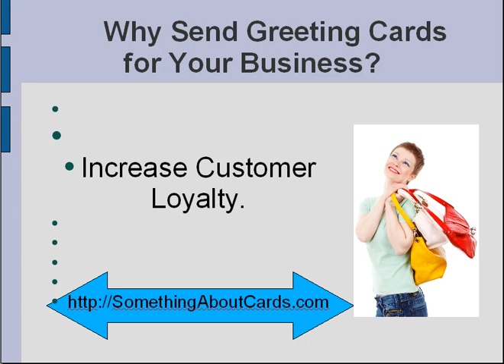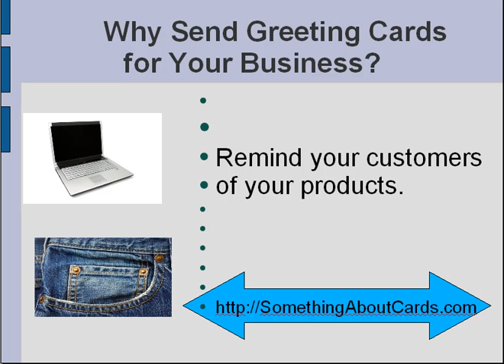Cards for your biz 2